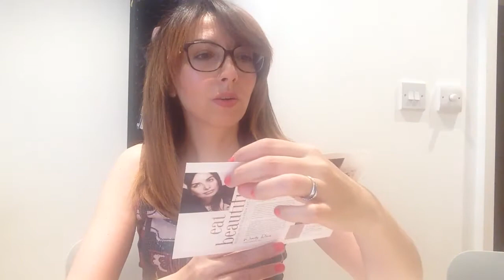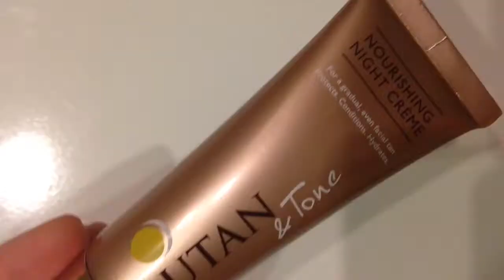Haul | La Glossybox del mese di luglio| Che fine aveva fatto? Era scomparsa?😱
Finalmente ritorna la review della Glossybox che, nel mese di luglio, ha avuto una vita travagliata, peripezie varie l'hanno tenuta lontana da me. La box era scomparsa, svanita, introvabile... ma adesso è tornata a casa e ve la presento con molta gioia ;-)
La Glossybox è un abbonamento, costa sui 10 pound mensili e l' ho sottoscritto io. Non è un regalo.
📌Ecco l'elenco dei prodotti e i siti per lo shopping on line:
Utan and Tone nourishing night cream £ 12.50

👉Seguimi/Follow me on:
cherryglimmer

I am licensed by Apple, Inc. to use "Three pointer short" which is provided in the iMovie App from Apple, Inc